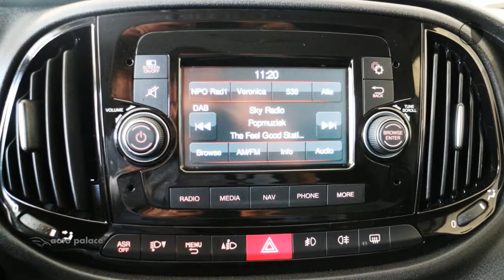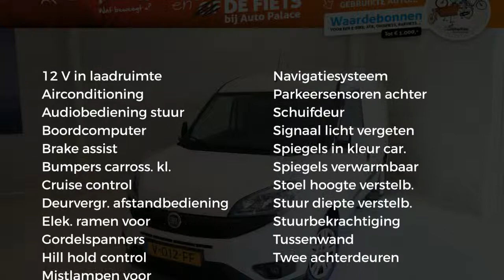Fiat Doblò 1.3 MJ 16V 90pk SX | NAVIGATIE | PARKEERSENSOREN | DAB